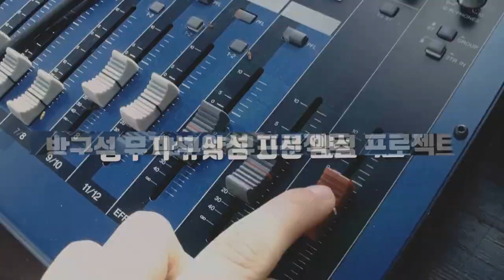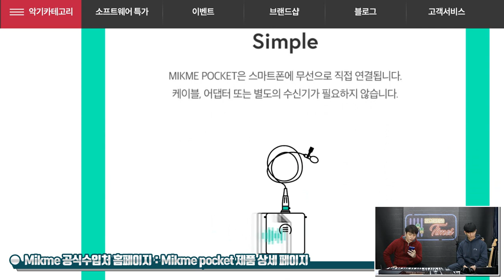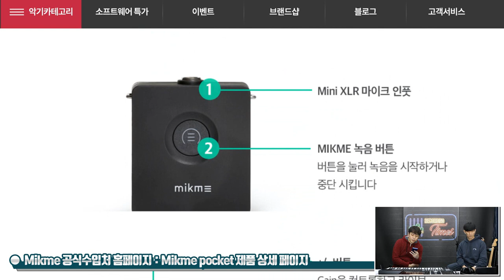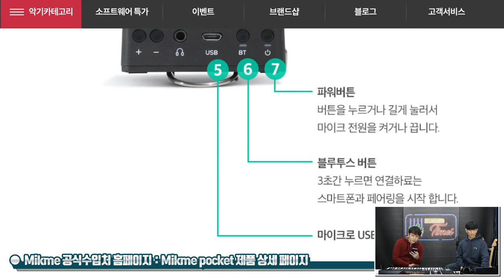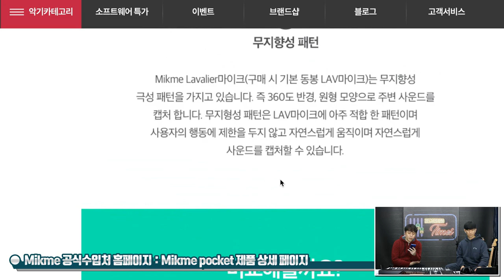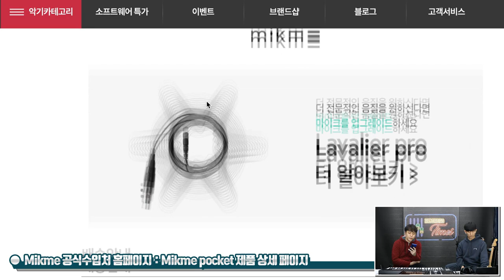[RecordingTimes 428회] mikme 고품질 무선 스마트폰 레코더 pocket